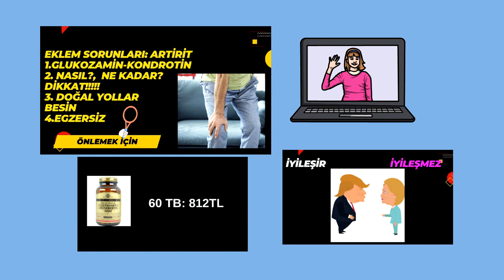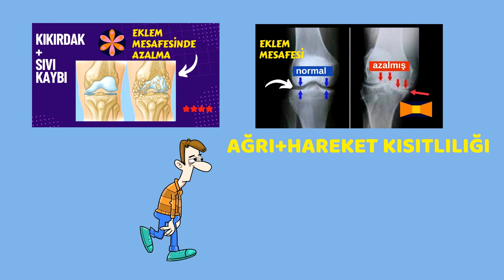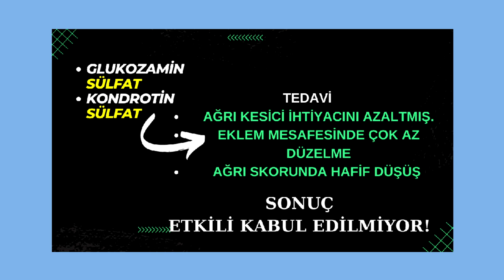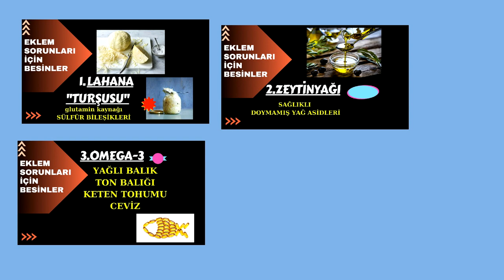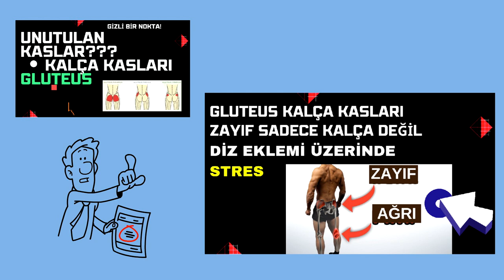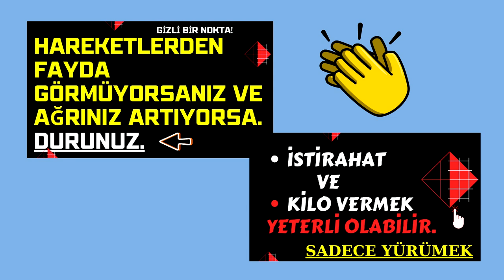Glukozamin, Kondrotin, Diz, Sağlık, Prof.Dr.Serdar Akgün,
Diz, Ağrı, Glukozamin, Kondrotin,  işe yarıyor mu? Uyarılar ve beslenme öneriler.DOKTORUNUZUN ÖNERİLERİNE UYUNUZ. Sağlık Bakanlığı öenergesi doğrultusunda paylaşımlar yoruma kapatılacaktır.

00:00 Giriş
00:19 Eklem sorunları
00:48 Mikropsuz iltihap
01:21 Kıkırdak ve sıvı kaybı
01:59 Glukozaminve kondrotin sonuçlar
02:49 Diz için besinler
03:43 Diz ağrısını arttıranlar
03:59 Hareketler
05:15 Kapanış